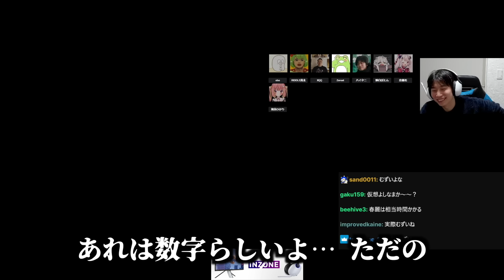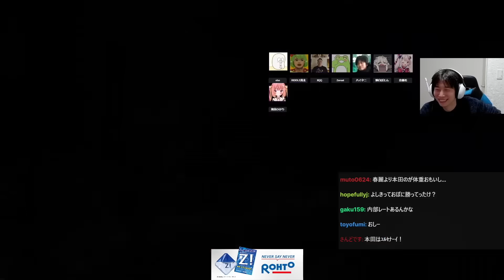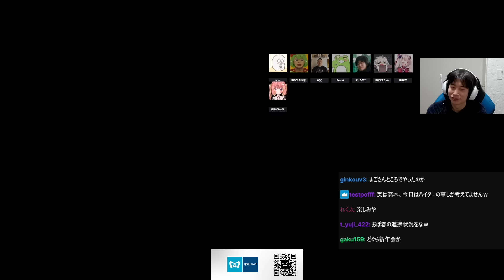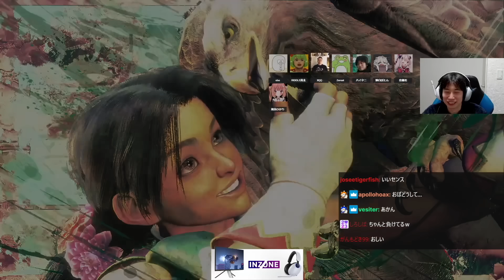【ハイタニ一門対戦会】口プが凄いおぼホンダと勢いのないおぼ春麗が正反対すぎて笑ってしまうハイタニ「ホンダと全く違うwww」【ハイタニ】【スト6 SF6 ストリートファイター6】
0:00 OP
1:00 おぼホンダ vs XQQルーク
5:15 おぼ春麗